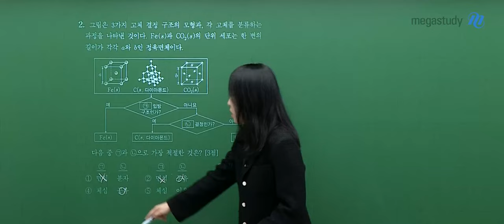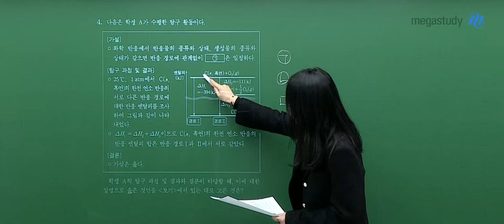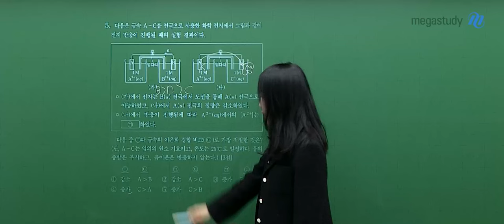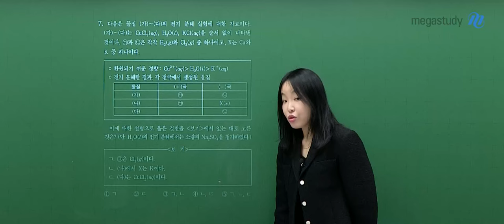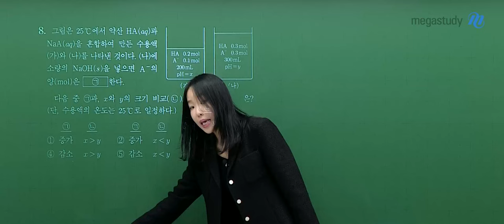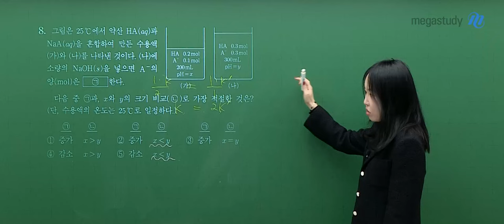[메가스터디] 화학 정우정쌤 - 2025학년도 수능 화학II 해설강의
화학 정우정 선생님의 2025학년도 수능 화학II 해설강의 영상입니다.